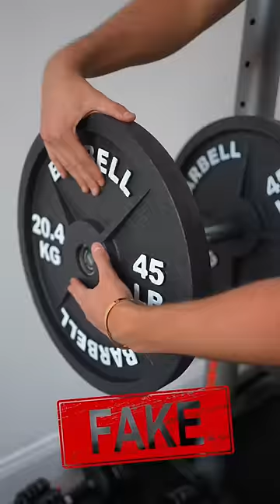Lifting FAKE WEIGHTS Prank on Gym Partner! 🏋️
MORGZ takes on the ULTIMATE STRENGTH CHALLENGE! If You Can Lift 100KG BENCHPRESS, You Win $10,000 Money Prize! 💰